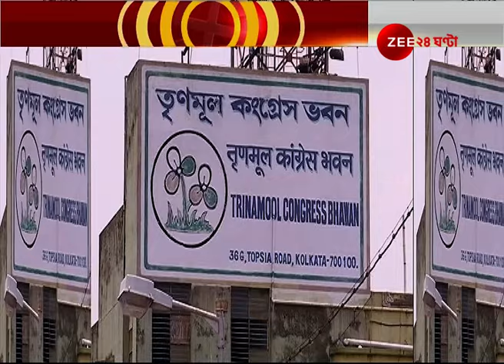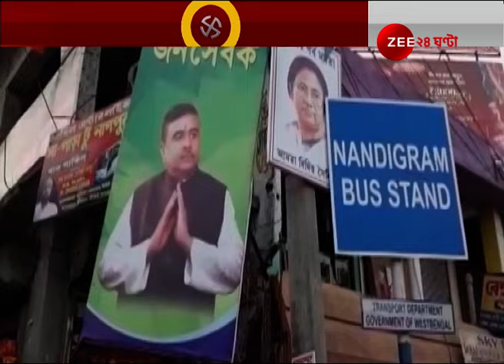খোদ Nandigram-এই TMC-তে ভাঙন, ঠেকানো যাচ্ছে না কিছুতেই, পরিবর্তনের মাটিতেই কী আবার পরিবর্তনের ডাক?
Will Nandigram be the game changer in upcoming election? | খোদ নন্দীগ্রামেই তৃণমূলে ভাঙন, ঠেকানো যাচ্ছে না কিছুতেই, পরিবর্তনের মাটিতেই কী আবার পরিবর্তনের ডাক?